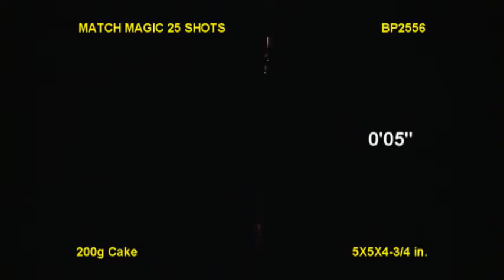MATCH MAGIC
Description